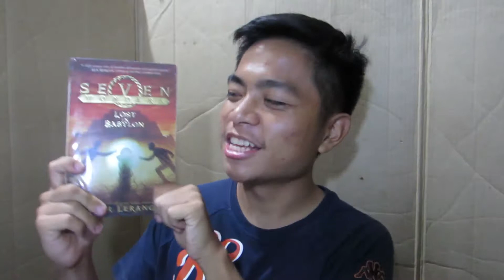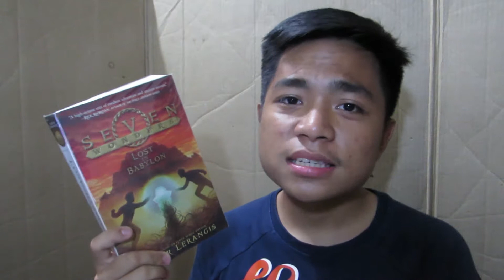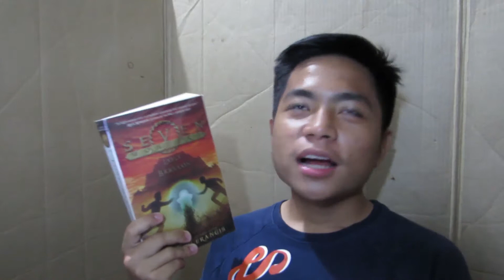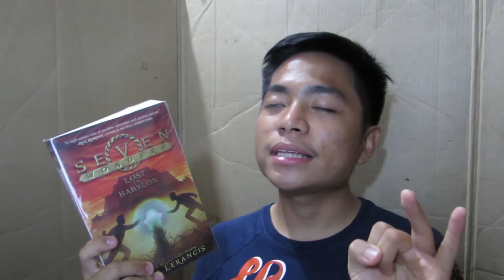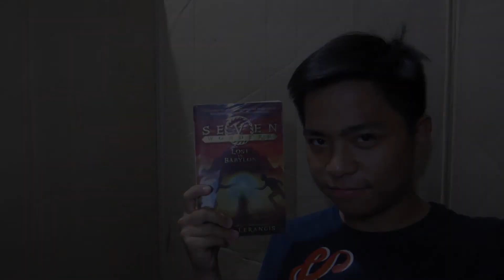LOST IN BABYLON - PETER LERANGIS - BOOK TIME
This book blew me away just like the first one!